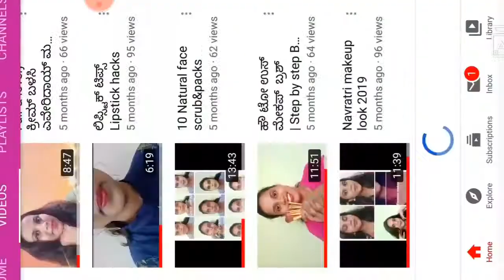ಹೇಗೆ ಸಮಯ ಕಳಿಯೋದು ಲೋಕುಡೌನ್ ಡೇಸ್|How to pass time lockdown 21 days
Hello everyone in this video I will be showing how to spend time on lockdown days ,on corona effects,curfew days we get so bored because we need to stay at home only so I will give u people some ideas to spend time without boring
Ideas below
1.carrom
2.invest time in organization of home
3.invest time on cleaning
4.u can play indor games
5.ludoo
6.try different new recipe